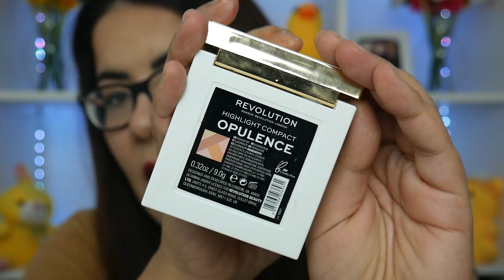★ REVOLUTION ★ FAVORITOS Y DECEPCIONES || LO MEJOR Y LO PEOR DEL IMPERIO